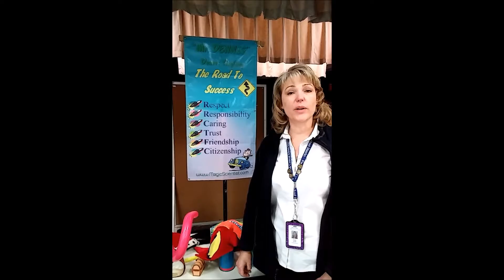Dennis Regling Takes His "Road To Success" School Assembly Show To Pine Bush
Dennis Regling performs educational school shows in schools nationwide. he recently spent a week in the Pine Bush, NY school district, presenting his "Road To Success" show at district schools.